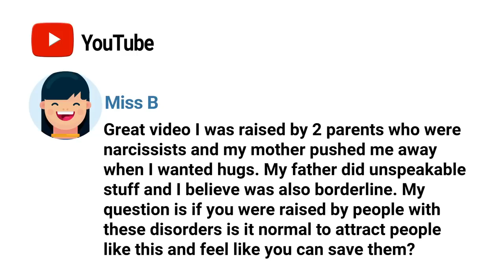How To Stop the Cycle of Negative Relationships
There’s a concept in psychoanalytic theory called the corrective emotional experience. The classical definition of the corrective emotional experience is that it’s a therapeutic process where the therapist helps you experience what was previously a painful relationship by making it a healing relationship. The therapist does this by reenacting certain dynamics with you and then reacts to you in a way that is positive and different from what you expect. And when you continue to get these responses that are positive and opposite of what you’re used to, you began to heal by having an experience in real time that corrects what happened in the past.

That’s the classic way this concept was defined and used with therapists who practice psychoanalytic therapy. But there’s been an evolution in how the term is conceptualized. It can be thought of more broadly as an explanation for why you seem to be attracted to the same kind of negative relationship – this can even bleed into your close friendships.

This term comes from object-relations theory where people are called objects. And it’s about how you relate to central objects in your life like your mother. The idea of the corrective emotional experience CAN refer to the process of a person seeking a negative object or relationship, for the purpose of reenacting the negative dynamic in a way that allows you to correct the original negative experience.

In this video I give you three examples to illustrate how this works.

What can you do about this?
You start with examining the negative relationships and asking the following questions.
In these relationships what does the person do to you that makes you feel bad about yourself? It could be what they don't do, like she never complements you.
Then look at your relationship with your parents or your close caretaker. Which parent has a stronger impact on you?
Who are you closest to?
Which one who did you have a bad relationship with and why? If it was both, which was worse?

This video is part of my series of videos related to mastering your relationships. This series of videos cover love relationships, friendships and casual relationships at work and school. and save it for when I upload new videos to it.